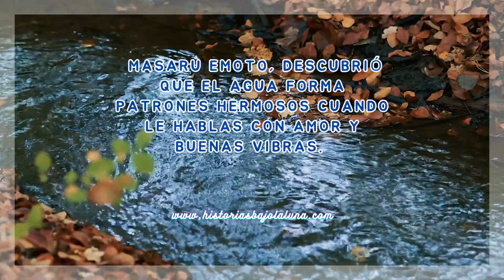EL agua y la palabra.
💧✨"El poder del agua y tus palabras. ¿Sabías que tu lenguaje influye en tu vida y en el agua que bebes? 🌊🔮 Conoce la magia detrás del agua y cómo transformarla con amor